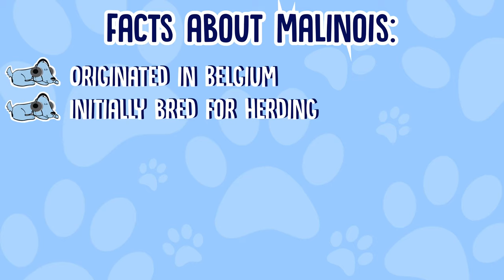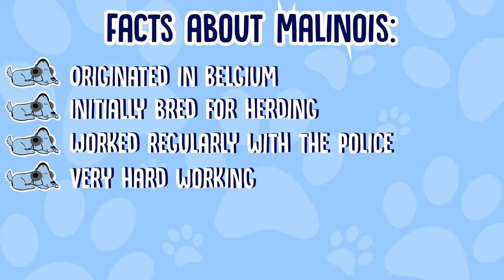Facts About Malinois!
Facts About Malinois! - Malinois (pronounced Mah-lin-wah), they look a little bit like a German Shepherd and are medium to large in size, but what else is known about them? Leah and Milo are here to shed the light on these cute but goofy dogs!